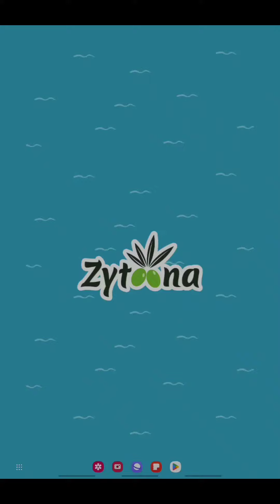حل لغز الأربعاء 29 نوفمبر 2023 كلمات_كراش حل اللغز اليومي